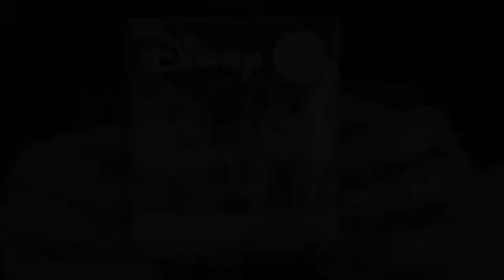Halloween Blind Bag and surprise bags! horror edition... Scary stuff guys!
Halloween is my very favorite holidays, and it wouldn't be complete without a fun surprise bags and boxes. Thank you so much to Chuck and Bones (mandy) for the boxes! Not all of these will have a happy ending. I will say this is the scariest one yet... not a good scare...

A funny perspective on life, fashion, celebrity and more... Always good for a laugh and never boring!

SC. BradRomance